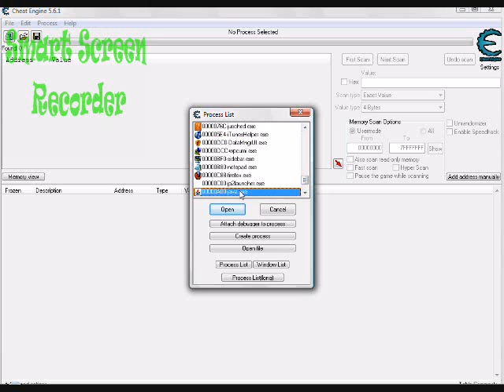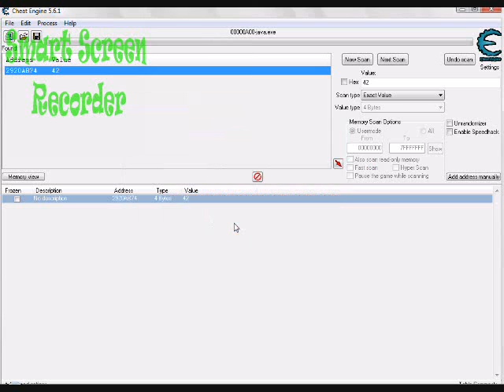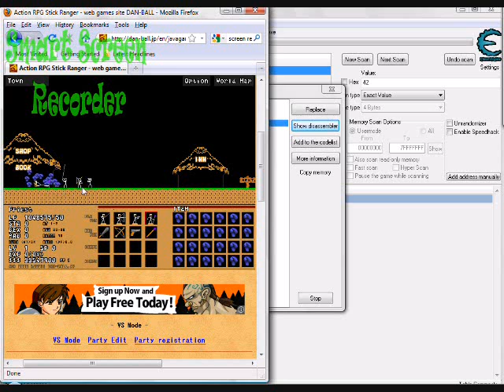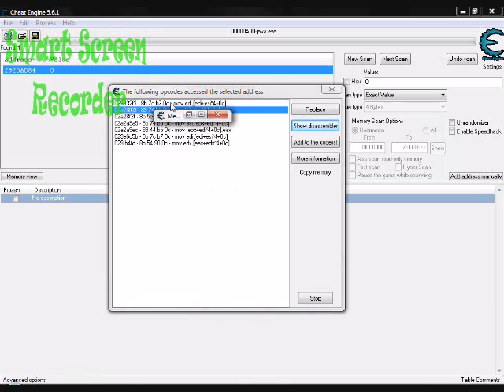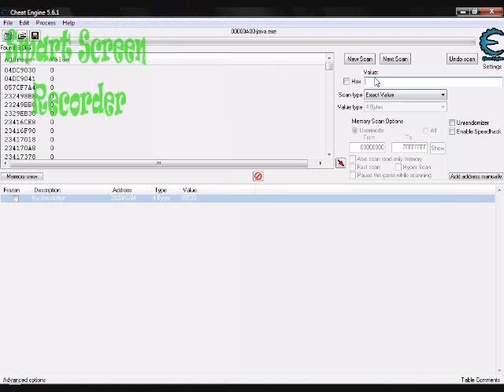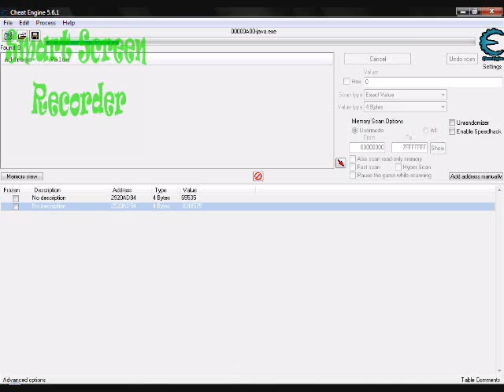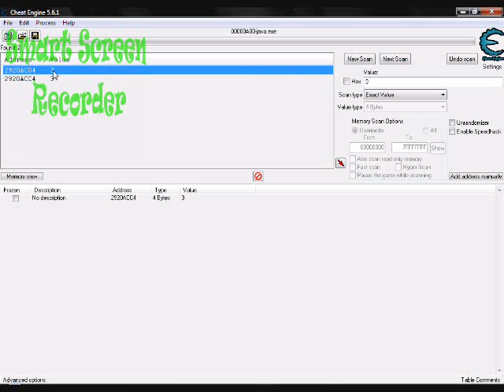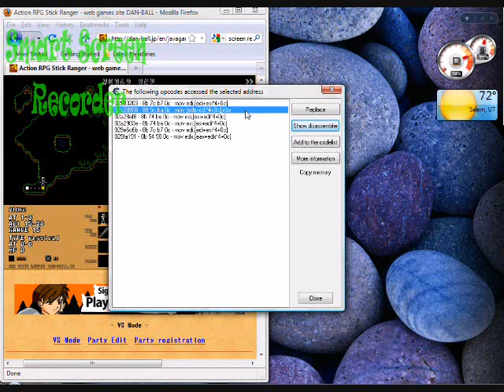HOW TO HACK STICK RANGER 7.7